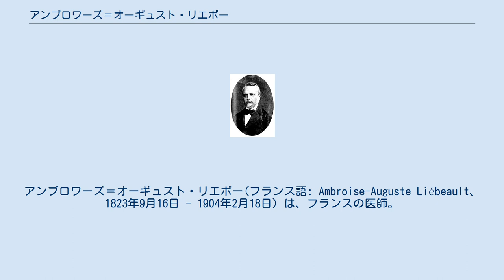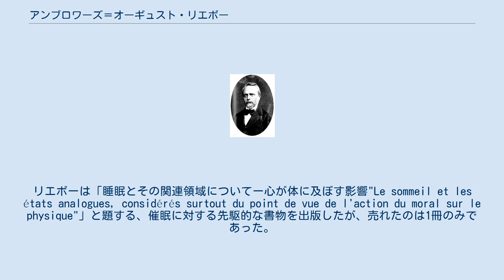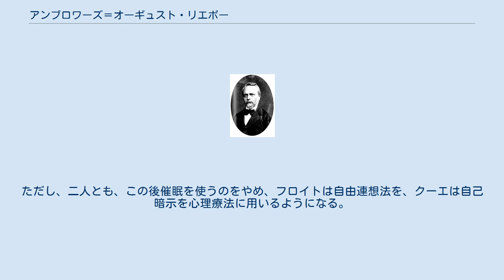アンブロワーズ＝オーギュスト・リエボー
アンブロワーズ＝オーギュスト・リエボー(フランス語: Ambroise-Auguste Liébeault、1823年9月16日 - 1904年2月18日）は、フランスの医師。
催眠研究におけるナンシー学派の創始者。
催眠を、病的なものではなく暗示を受けやすくなる心理学的現象であることを証明した。
 リエボーは1823年にロレーヌ地方のムルト＝エ＝モゼル県で生まれ、ストラスブール大学で医学を学び、のちにナンシー市郊外に移り住んで内科医を営んだ。
極めて謙虚な人物で、貧民には無料で催眠療法（メスメリズム）を施した。
その活動の中で、リエボーはメスメリズムの動物磁気説を完全に否定し、暗示によるものであるとの確信に至った。
リエボーは「睡眠とその関連領域についてー心が体に及ぼす影響"Le sommeil et les états analogues, considérés surtout du point de vue de l'action du moral sur le physique"」と題する、催眠に対する先駆的な書物を出版したが、売れたのは1冊のみであった。
 1882年、リエボーはナンシー大学の有名な精神学教授であるヒポライト・ベルネームの知るところとなり、共同研究を始める。
1886年に、ベルネームは「暗示療法」と題する著書を出版し、リエボーの業績を世に広めたため、ナンシーには国内外から研究者があつまり、やがてナンシー学派という一大勢力となる。
 ナンシー学派の考えは、催眠を動物磁気や、ヒステリーなどによる病的現象と完全に決別し、現在でいう催眠トランスと暗示の概念を確立したことにある。
そして、ジャン＝マルタン・シャルコーを中心としたサルペトリエール学派（パリ学派）と強く対立した。
シャルコーらは、催眠はヒステリー患者にのみ現れ、その発現は痙攣やカタレプシーを伴う「大催眠」であると主張し、ナンシー学派を「小催眠」と軽蔑した。
しかし、数多くの実験結果と、1889年に開かれた国際会議でナンシー学派の正当性が認められ、20世紀初頭における最も成熟した催眠療法モデルと見なされるようになった。
 リエボーの研究は、イギリスの医師ジェイムズ・ブレイドの影響を強く受けている。
またジークムント・フロイトやエミール・クーエは、リエボーの元を訪れ彼から催眠を学んでいる。
ただし、二人とも、この後催眠を使うのをやめ、フロイトは自由連想法を、クーエは自己暗示を心理療法に用いるようになる。
 リエボーはナンシーで、1904年に80歳で亡くなった。